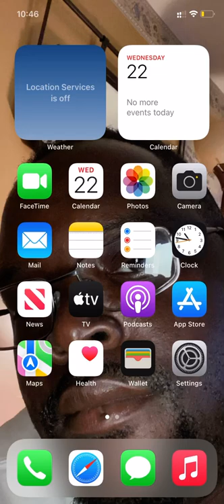onlyOneMAN by Gerald Tucker AKA GT